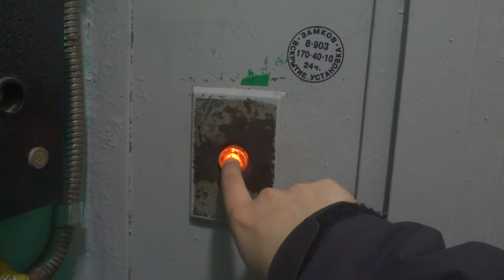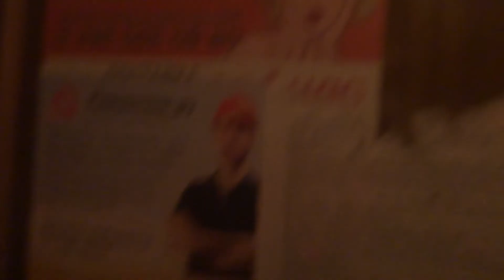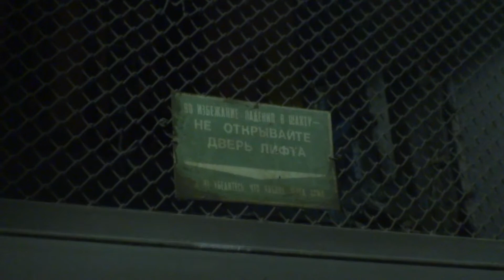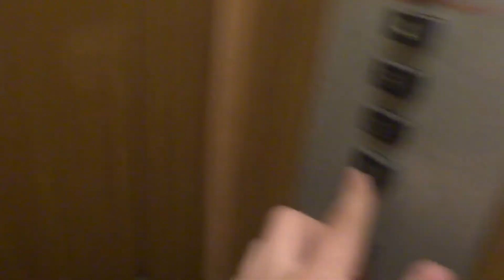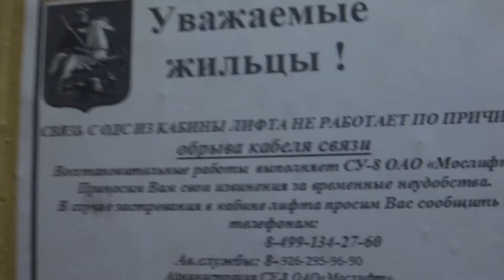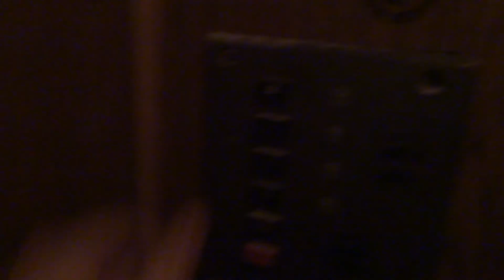Распашной лифт КМЗ-58, улица Вавилова 37А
Все подъезды, кроме 2-ого
Во втором стоит автоматический старый подъемник 70-х годов, видео отдельно
Скорость 0,5 м/с, грузоподъёмность 240 кг